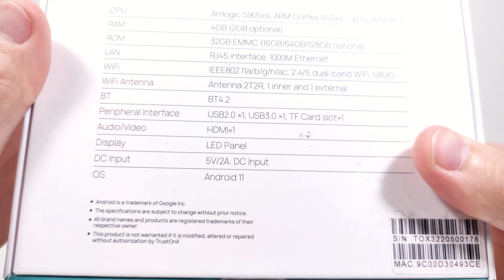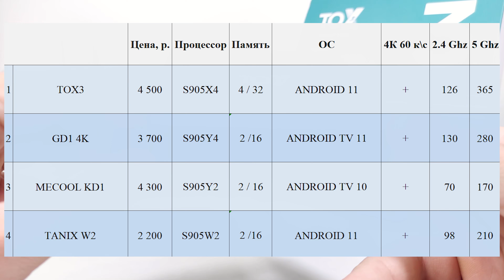ТОП БЮДЖЕТНЫХ ТВ ПРИСТАВОК. TOX3 ИЛИ GD1 4K?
🔥 Свежий ТОП рейтинг тв боксов с ссылками на лучшие предложения:
✔️ Низкий бюджет